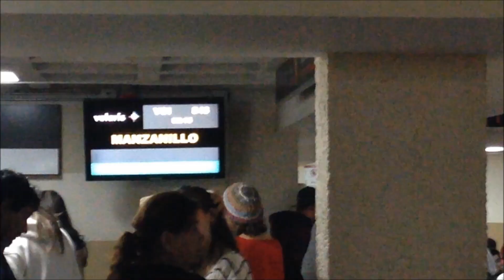Colima Mexico and Holidays -JuradoTv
Welcome to our Vlog channel, follow us around to see a look into our lives with family, friends and our journey to planning a wedding.